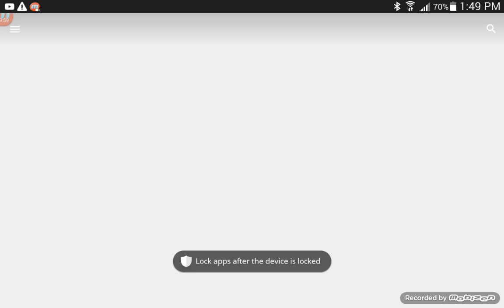Mr.giblets is saved! Amateur Surgeon.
I'm a Surgeon!